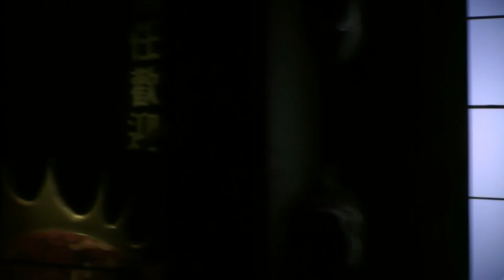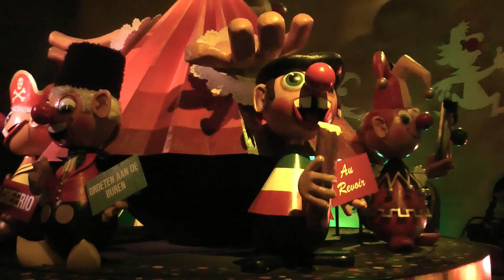Carnaval Festival 2012 Jokie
- Carnaval Festival met Jokie en Jet en niet meer met Loeki de Leeuw. Video: Carnaval Festival attractie 2012. Geopend op 1 juni 1984.